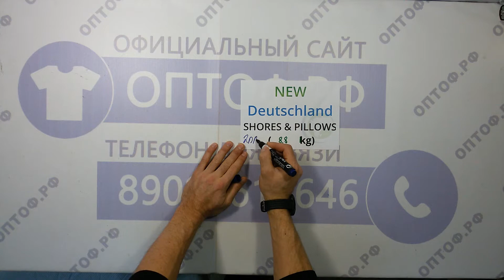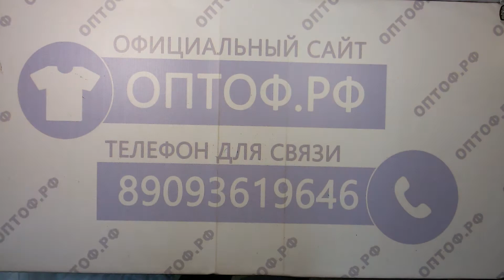New Deutschland shores&pillows- одеяла-подушки немецкие сток 2пак 8.8кг 11.2€/кг 7шт